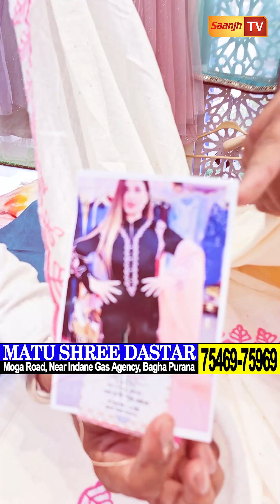ਬਾਘੇਪੁਰਾਣੇ 3 ਦਿਨ ਸੂਟਾਂ ਦੇ ਰੇਟਾਂ ਦੇ ਟੁੱਟਣਗੇ ਰਿਕਾਰਡ-50 ਰੂਪੇ ਦੁਪੱਟਾ,100 ਦਾ ਸੂਟ ਤੇ 200 'ਚ Nayra Cut ਸੂਟ